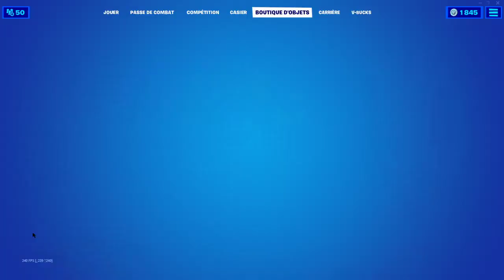BOUTIQUE FORTNITE du 29 Juillet 2021